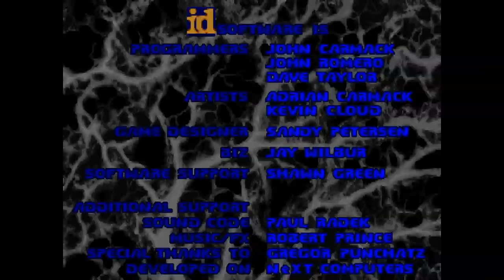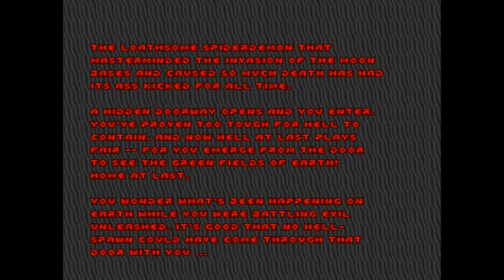DOOM: Inferno Playthough, Ultra Violence, No Deaths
This is the third attempt to get through Inferno without any deaths, on Ultra Violence. The first two attempts failed for the same reason: part of House of Pain is broken, and got trapped.
We get through it this time, with a few too-close-to-call moments that were not comfortable at all. Nonetheless, we get through.